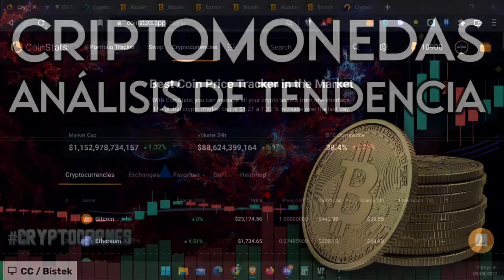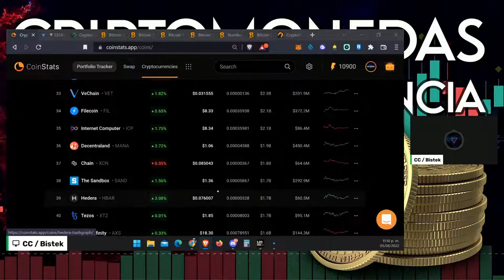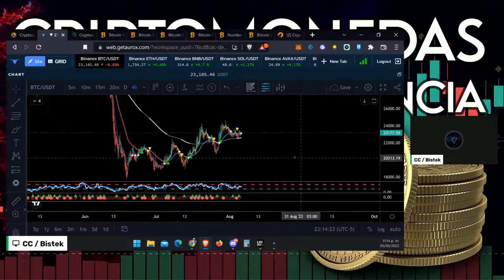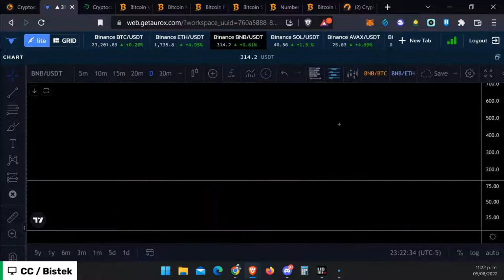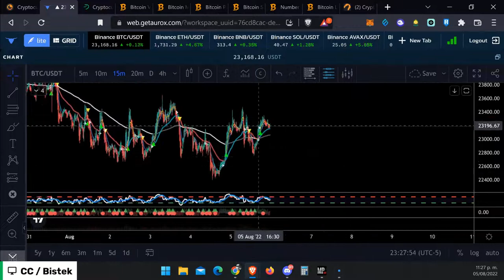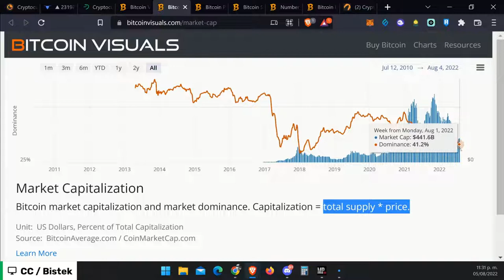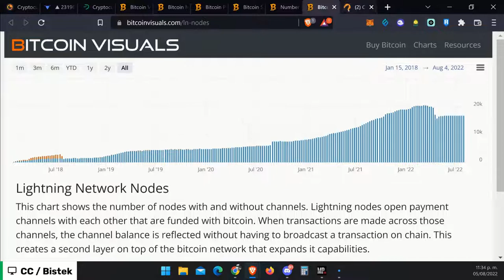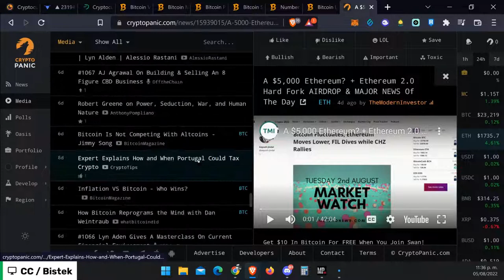Análisis de Criptomonedas / Blockchain / Español / Revisando Tendencias / Bitcoin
Análisis Técnico Viernes 5 de Agosto / 2da Temporada
Revisión de las Criptomonedas basado en la tendencia del día.

Transmitimos en vivo en: Twitch, Facebook y Youtube.

Capítulos:
0:00 Portada

Bienvenido Amigo de las Cryptos, hambriento por las carnes, coleccionador de NFT´s y apasionado por la tecnología, sensualidad y libertad que proporciona este mundo tecnológico. CryptoCarnes te ayudará a conocer más sobre el mundo de las cryptomonedas, te daremos nuestra perspectiva sobre el futuro de la cryptos y nuestras elecciones de inversión, "ojo" (No olvides que NO somos asesores financieros de ningún tipo), somos solo personas que les gusta este mundo y te dan recomendaciones. Todas las decisiones finales las debes de tomar tú usando tu propio criterio e investigación. De la misma forma encontrarás videos de drops, venta de NFT, subastas de nuestros amigos de NFT Collectors México y porque no unas buenas recetas para cocinar carne.

¿Interesado en Gala Games?

Únete a Gala Games y disfruta de cada paso en donde tu eres dueño completo de cada articulo que adquieres contribuyendo así a la blockchain. Comienza adquiriendo un NODO y gana $GALA por cada día que te conectas.

Importante: (No olvides que NO somos asesores financieros de ningún tipo), somos solo personas que les gusta el mundo de las criptomonedas, critpo-juegos y te dan recomendaciones. Todas las decisiones finales las debes de tomar tú mismo usando tu propio criterio e investigación. Hacemos estos videos con el fin de apoyar la educación acerca de las criptomonedas. Recuerda no hay error más grande que permanecer ignorante, y mas obtuso aún el insultar o dudar cuando no se tiene conocimiento sobre un objeto.